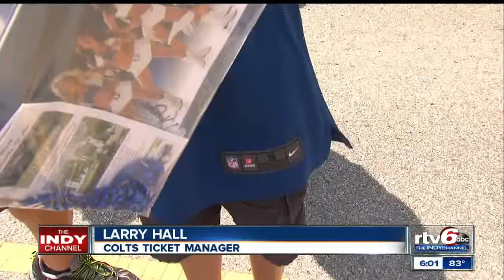Colts fans get used to new stadium security rules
RTV6/By Chris Proffitt